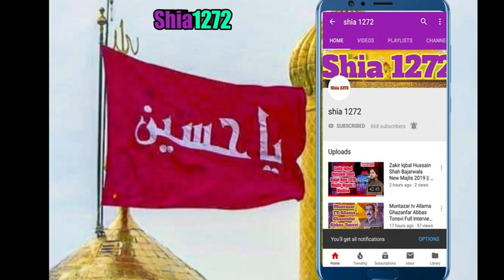Muntazar tv Allama Hafiz Tassaduq Hussain New Full Speech On Test Transmission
مجالس کی کوریج کے لئےآج ہی رابطہ کریں۔ ہمارا فون نمبر یہ ہے:
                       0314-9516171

Muntazar Tv,
Muntazar Tv Live Broadcast || Allama Ghazanfar Abbas Tonsvi || Shia1272,
Muntazar Tv Live Broadcast || Allama Jafar Jatoi || Shia1272,
Muntazar tv Allama Ghazanfar Abbas Tonsvi Full Speech,
Muntazar Tv | Live Broadcast BY Allama Hafiz Tassaduq Hussain |shia1272,
Inauguration Of Muntazar Tv BY Allama Hafiz Tassaduq Hussain And Allama Ghazanfar Abbas Tonsvi,
Allama Hafiz Tassaduq Hussain 2019 Majlis Clip Must Watch,
Allama Hafiz Tassaduq Hussain 2019 Majlis | Topic Wilayat E Ameer Ul Momineen,
allama hafiz tassaduq hussain 2019 topic imam ali a.s
allama hafiz tassaduq hussain 2019 topic Wilayat E Ameer Ul Momineen,
allama hafiz tassaduq hussain 2019,
allama hafiz tassaduq hussain in india,
allama hafiz tassaduq hussain official,
allama hafiz tassaduq hussain 2018,
allama hafiz tassaduq hussain majlis 1 topic ayat al kursi,
allama hafiz tassaduq hussain books,
allama hafiz tassaduq hussain wikipedia,
majlis allama hafiz tassaduq hussain
muntazir tv,